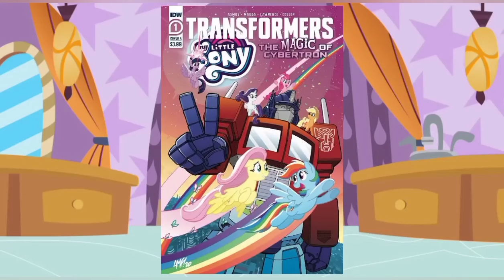COMPILADO➡MAIS SHIPS HORRÍVEIS DE MY LITTLE PONY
Não tem muito tempo desde que eu postei o primeiro compilado de SHIPS HORROROSOS,ODIADOS E TERRÍVEIS de My Little Pony,mas vcs me alertaram que faltaram várias "pérolas" de vídeos anteriores.
Então se preparem,pois hoje vamos ver SHIPS ainda piores do que os do compilado anterior!